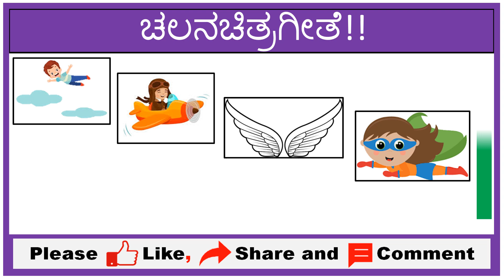Guess the Kannada Songs🙂|ಚಿತ್ರ ನೋಡಿ ಹಾಡು ಹೇಳಿ|Film Song Puzzle|ಹಾಡಿನ ಒಗಟು